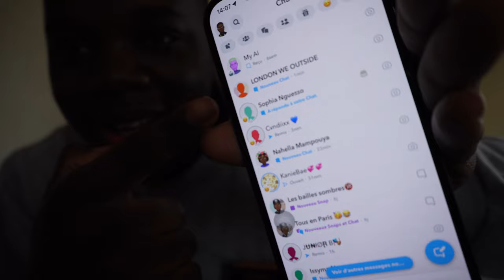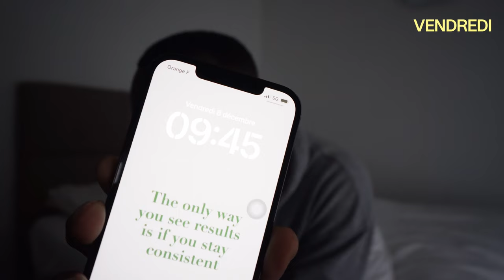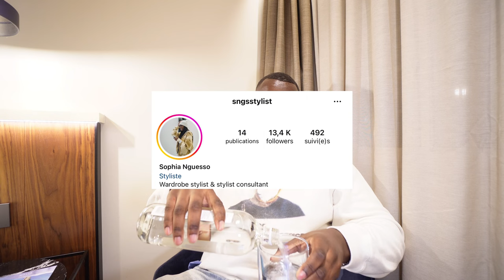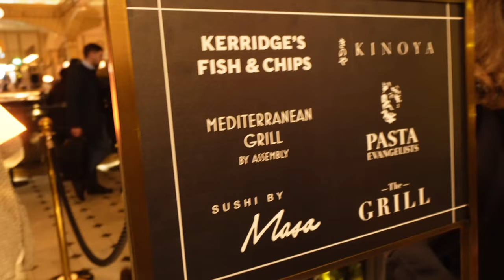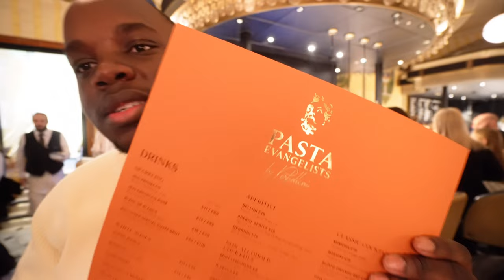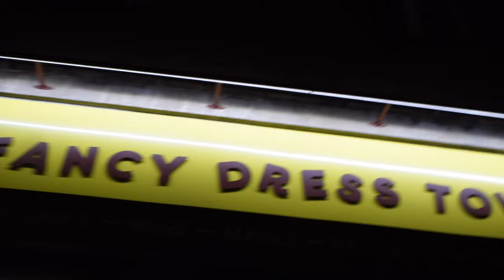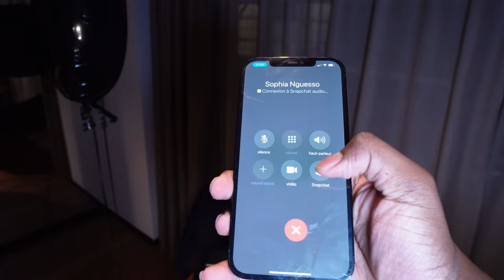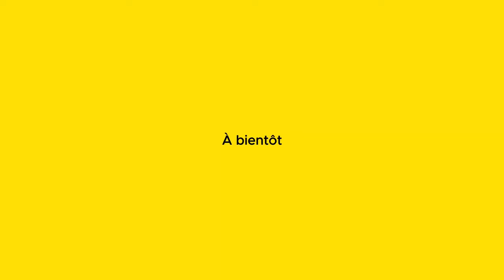WEEKND VLOG | Sophia’s Birthday!!! Haircut + RESTAURANT, SHOPPING, CLUB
Yo c’est Hugooo nouvelle vidéo, nouveau vlog, je pense que vous avez compris que c’est le contenu que je kiffe produire haha !
J’étais donc de retour à Londres pour l’anniversaire de SNGS STYLIST et c’était TROP BIEN 🎉🇬🇧J’espère que la vidéo va vous plaire 🙏🏾

Si vous êtes pas encore abonné à ma chaîne je vous invite à le faire maintenant ainsi qu’à activer la cloche de notification et si c’est déjà le cas je vous remercie pour la force, on est plus qu’ensemble🙏🏾 Luv y’all❤️

Amazon product :

Trépied Ulanzi : Mini Trépied pour Appareil Photo 54cm/21.6in, ULANZI MT-73 Petit Trépied pour Appareil Photo avec vis 1/4'', Trépied de Voyage, Tripode de Poche Compatible avec Compact Cameras : Amazon.fr: High-Tech

Carte SD : Gigastone Carte Mémoire SDXC 256 Go, 4K Pro Série, Vitesse de Transfert allant jusqu'à 100 Mo/s. Compatible avec Caméra Canon Nikon Sony Caméscope, A1 V30 UHS-I Classe 10 pour 4K UHD Vidéo : Amazon.fr: Informatique

Petite lumière : Lumière Caméra,LED Lampe avec 3 Cold Shoe,Eclairage Video Rechargeable 3000mAh,Lumiere Photo Professionnelle CRI95+Dimmable 3200K-5600K pour Tournage Vlog VIJIM VL81 LED USB : Amazon.fr: High-Tech

Mini FAQ:

-Je m’appelle Hugues
-Je monte mes vidéos avec InShot